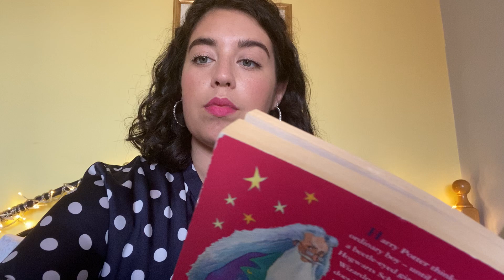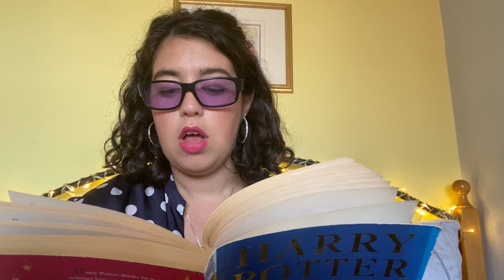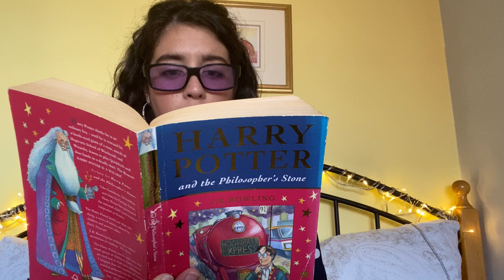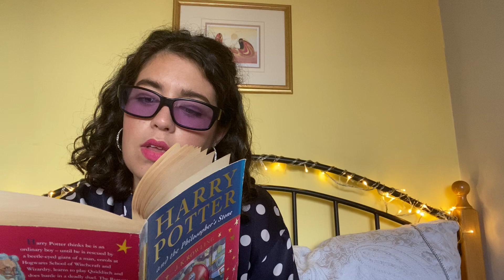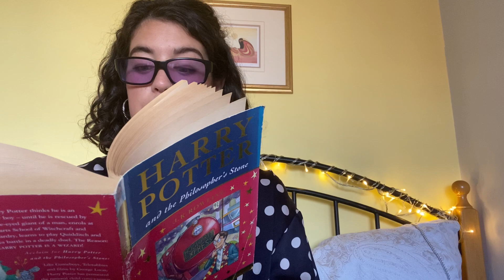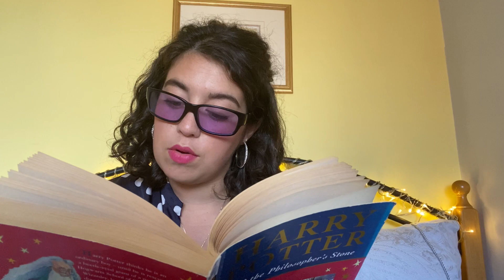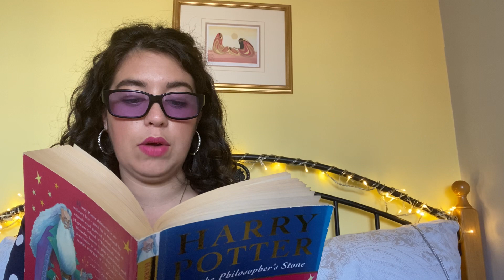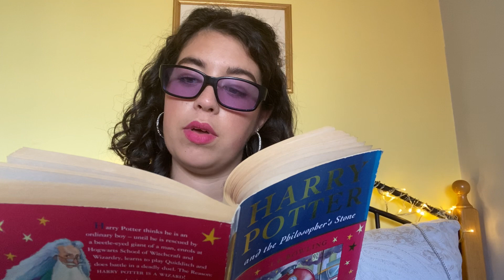Harry Potter and the Philosophers Stone - Chapter 4- Part 1 of 2